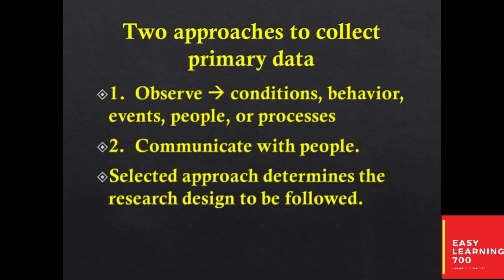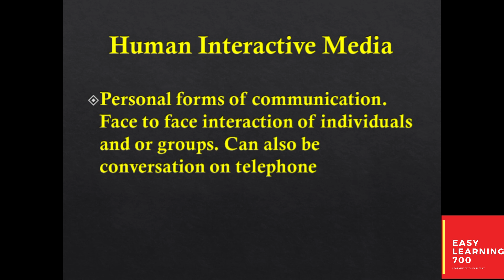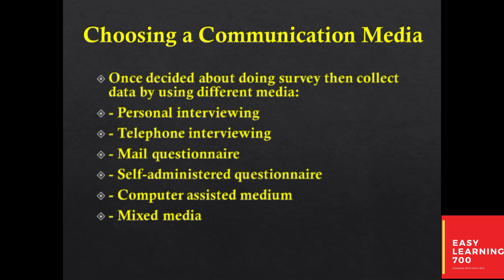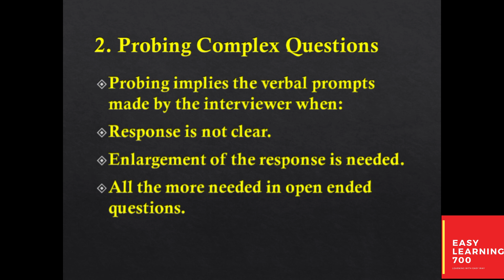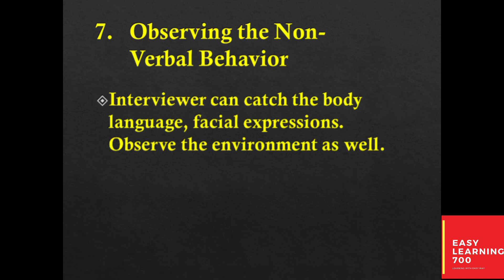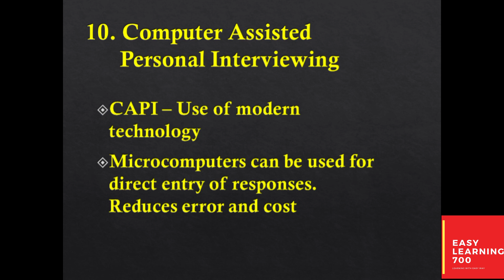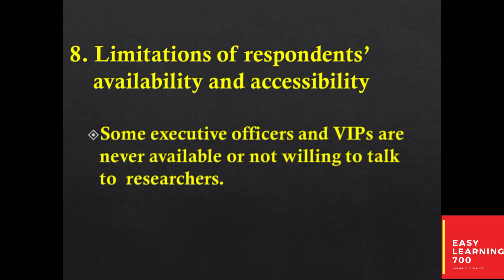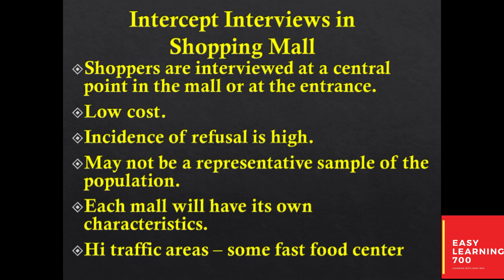STA630 Short Lecture 20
This is STA630 Short Lecture 20.This lecture contain main points of STA630 Lecture 20